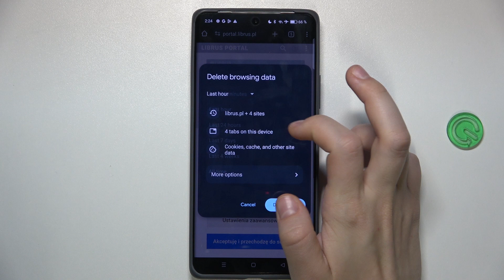realme GT 6 | Как очистить историю браузера на realme GT 6 - Удаление истории поиска на realme GT 6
Узнайте, как легко и быстро очистить историю браузера на вашем смартфоне realme GT 6! В этом видео мы покажем вам шаг за шагом, как освободить место и обеспечить приватность, удалив историю просмотров и другие данные браузера. Следуйте нашим инструкциям, чтобы освежить ваш браузинг-опыт на устройстве realme GT 6!

Как очистить историю браузера на realme GT 6? Как удалить историю поиска на realme GT 6? Как очистить кэш в браузере на realme GT 6?